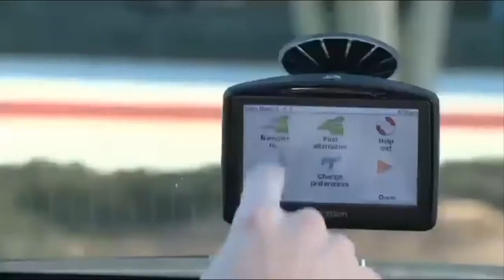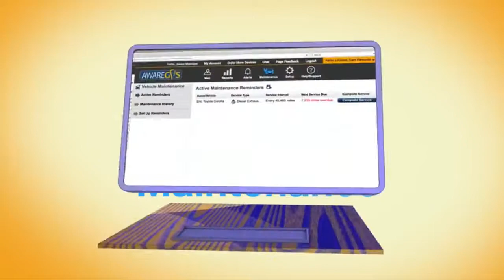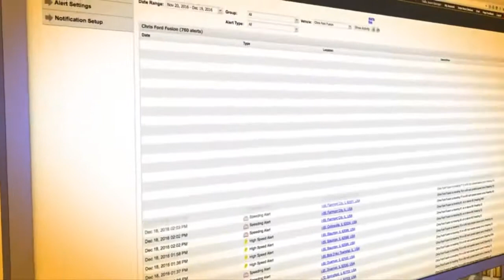Top 3 Best Navigation System 2020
► Best Navigation System List:

3. Garmin Nuvi 57LM GPS Navigator System

2. TomTom VIA 1535TM 5-Inch Bluetooth GPS Navigator

1. Aware GPS APAAS1P1 AwareGPS OBD 3G GPS Service